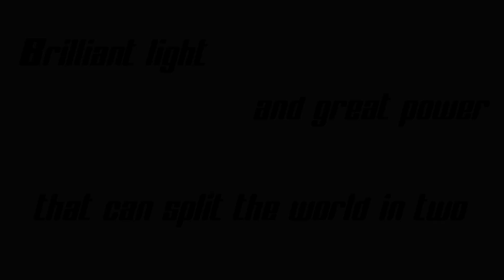The Vtuber Trio is at it again!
Leave a "nice" in the comments

"I'm Thunderbird Prime, masked hero VTuber! I stream games, art, writing, and Kamen Rider watchalongs! for more amazing content!"